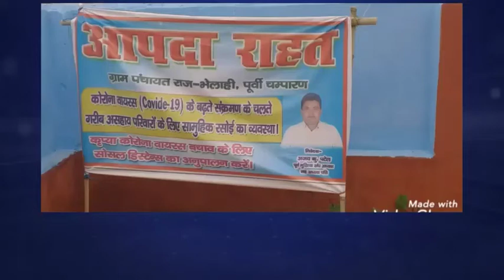BHELAHI_NEWS 700 गरीब असहाय परिवारों के बिच बांटी गई राहत सामग्री